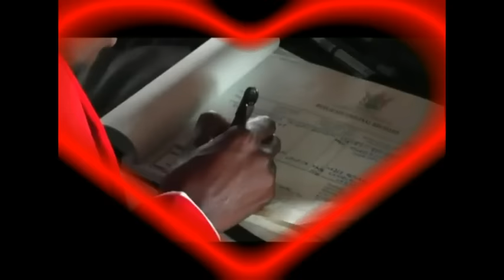Tatenda Pinjisi_saina